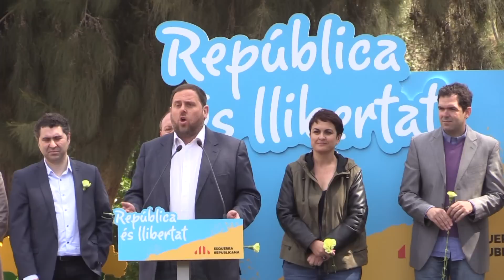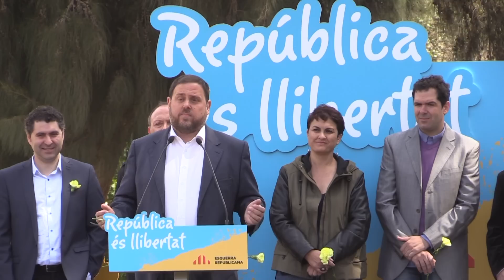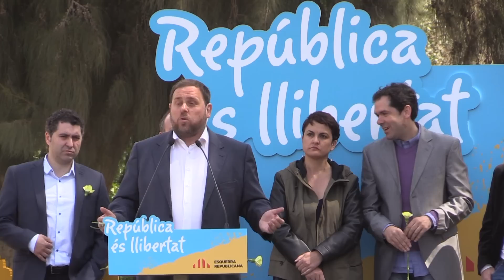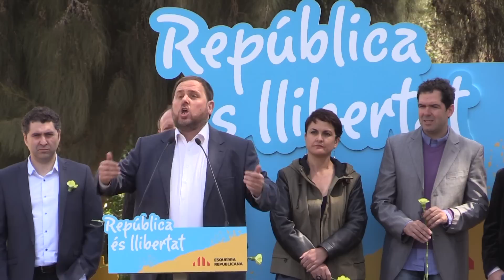Junqueras: 'Amb la independència no s'acaba la nostra feina, hem de construir un país millor '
Discurs d'Oriol Junqueras a l'acte 'República és llibertat' al Parc de la Ciutadella de Barcelona.